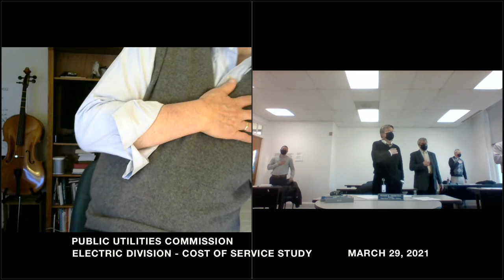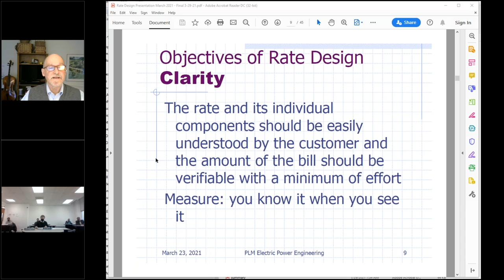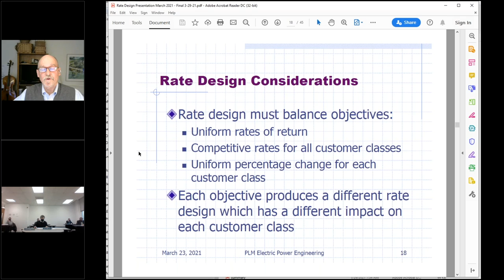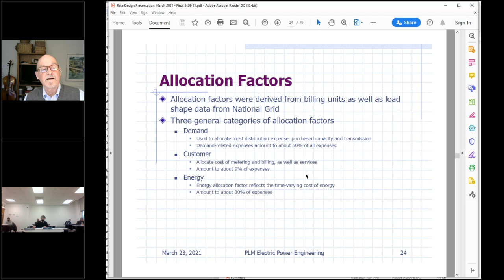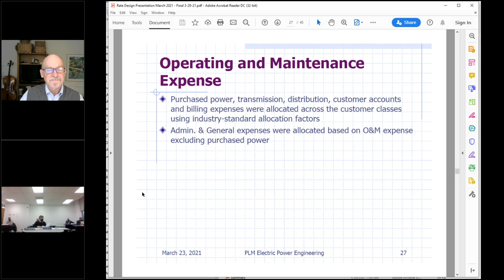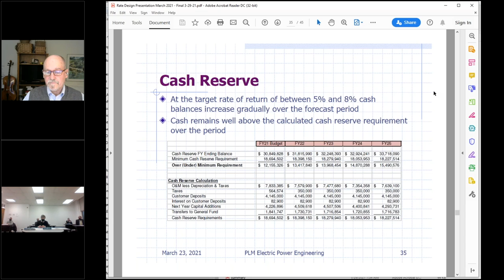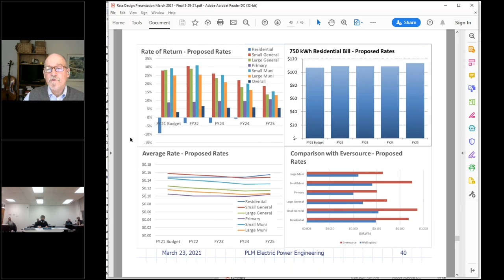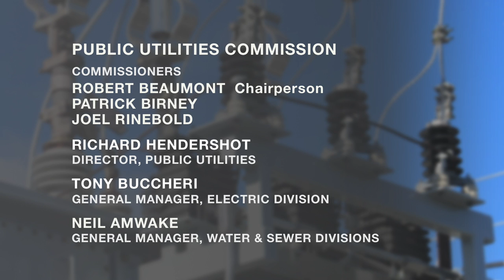Public Utilities Commission - Special Meeting - March 29, 2021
Special Meeting and Workshop of the Wallingford Public Utilities Commission regarding the Electric Division Cost of Service Study held on Monday, March 29, 2021. Agenda